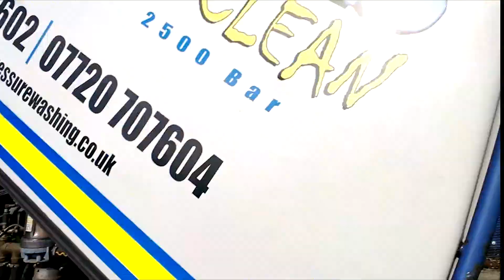Mega-Heat High Pressure Water Jetting | Hydro Cleansing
Servicing London and the South East, Mega Heat provides high pressure water jetting for

•  Oil, fat & grease removal
• Stone & building cleaning
• Graffiti removal
• Fat and grease trap emptying
• Chewing gum removal
• Chassis steam cleaning
• Waste area and walkway cleaning

24 hours, 7 days a week, 365 days a year